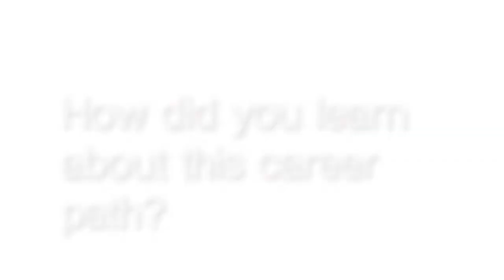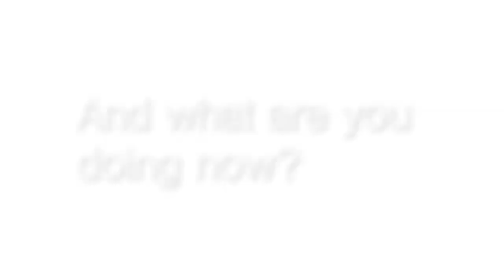OntheJob in Radiation Protection - NRC's New Hires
In this video, some of the NRC's newest radiation professionals discuss their pathway to the NRC and a career in radiation protection.